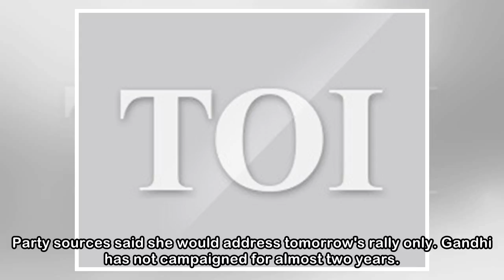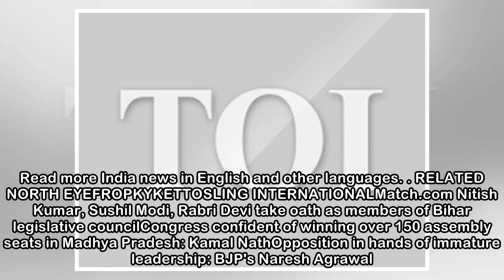Karnataka assembly elections: After around 2 years, Sonia Gandhi to hit campaign trail in Bijapur t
Karnataka assembly elections: After around 2 years, Sonia Gandhi to hit campaign trail in Bijapur tomorrow
 Sonia Gandhi has not campaigned for almost two years. She was inactive during electioneering in Uttar Pradesh, Gujarat, Punjab, Himachal Pradesh, Uttarakhand, Meghalaya, Tripura, and Nagaland. PTI | M...